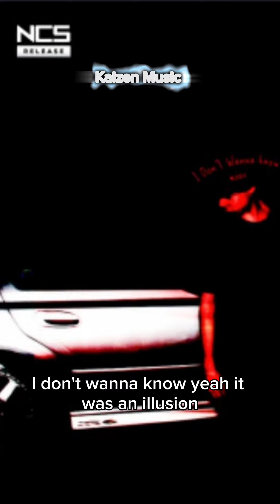Moav - I Don't Wanna Know [NCS Release] Part 2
Moav - I Don't Wanna Know [NCS Release]
Music provided by NoCopyrightSounds